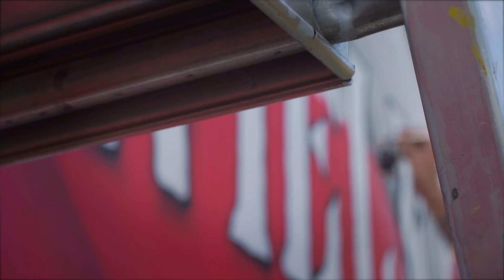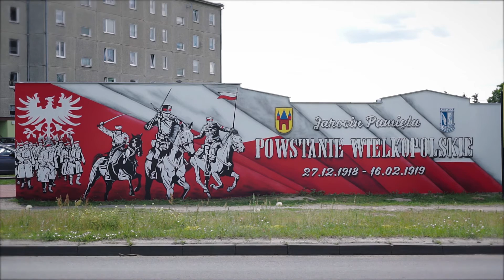MURAL Powstanie Wielkopolskie JAROCIN PAMIĘTA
Krótki filmik z realizacji muralu przy ulicy Powstańców Wielkopolskich w Jarocinie.

Muzyka: Don't_Stop by Mr. Logistix

Sony A6000 + 16-50 + 35/1.8